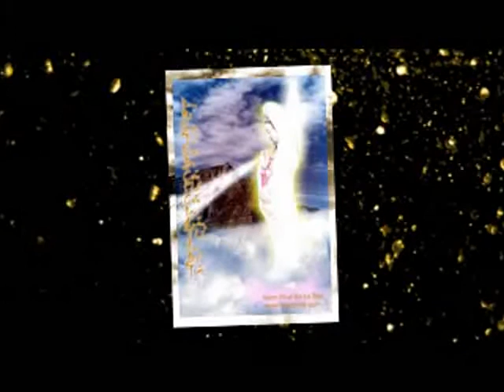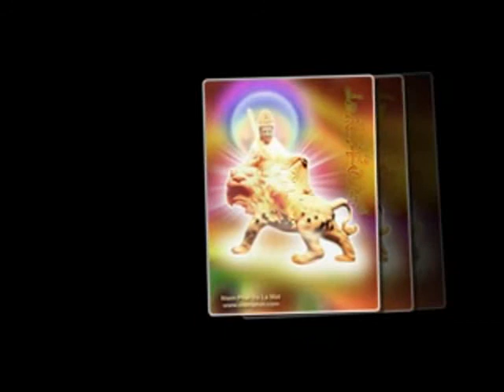95-Kinh Duy Ma Cat